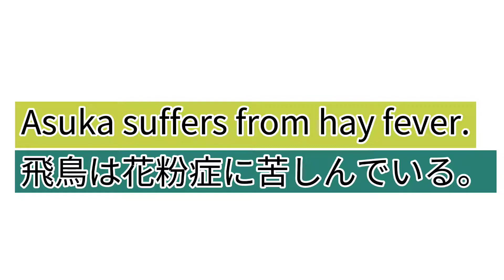丸暗記はするな〜suffer from 〜飛鳥は花粉症に苦しんでいる【アイドル英熟語】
アイドル英熟語
suffer from

Otologic
●URL